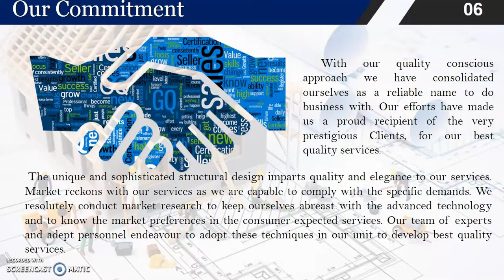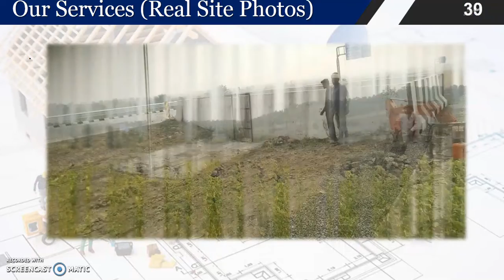Sample of Construction Company Profile 9029093494